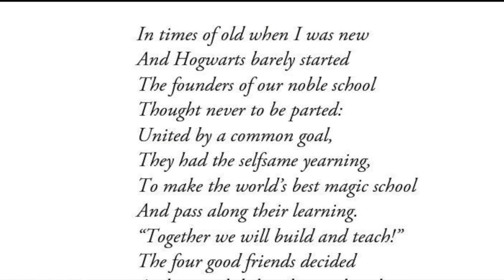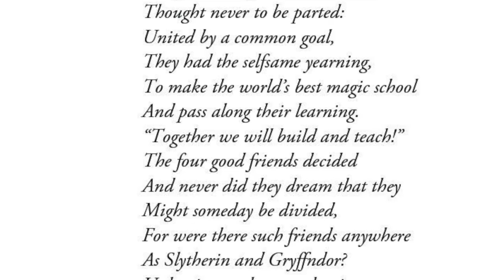Origin of Sorting Hat and TOP 10 Times It Was Wrong